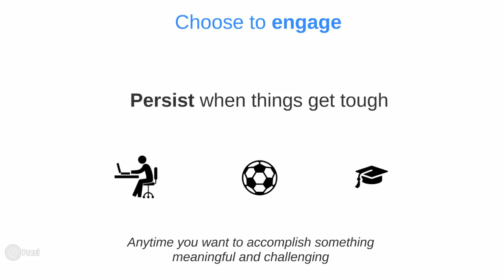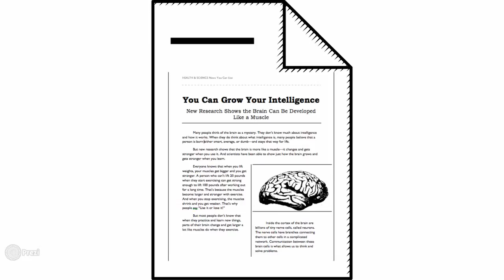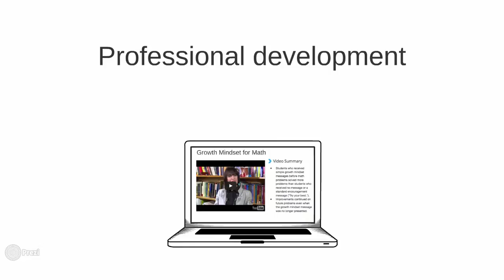PERTS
When people learn something new and challenge themselves the connection between neurons get stronger making them smarter. We translate research on academic mindsets into tools and advice for educators.

perts.net